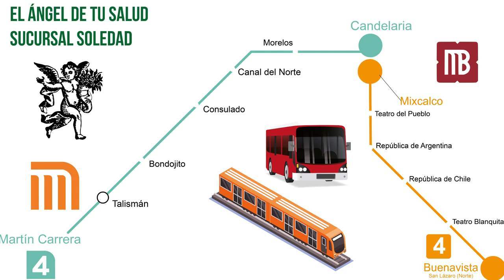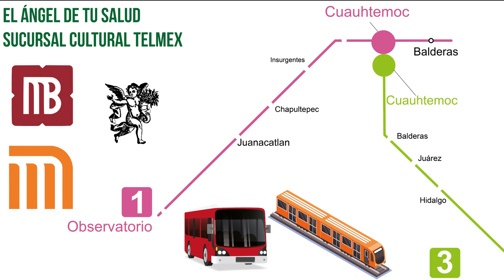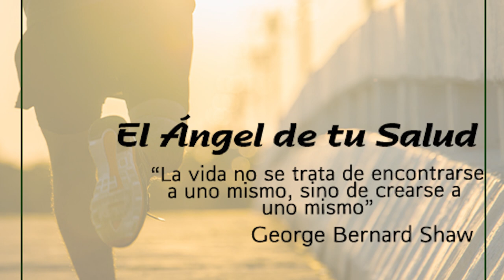¡Combate la fatiga mental con las propiedades herbales de la ENGORDACABRA!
Rodrigo Mondragón, La Voz del Ángel de tu Salud, nos platica sobre:  ENGORDACABRA

Facebook: El Ángel de tu Salud México